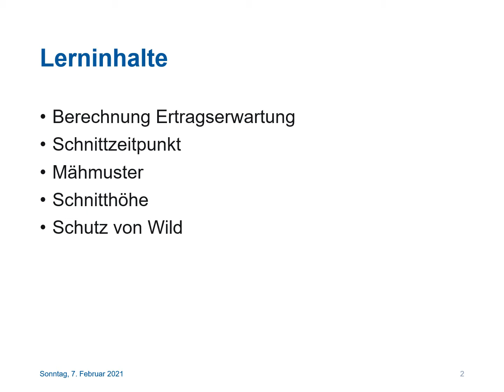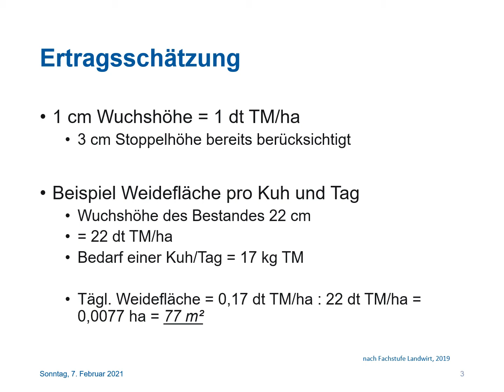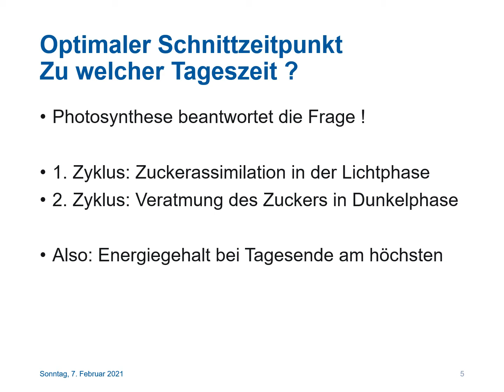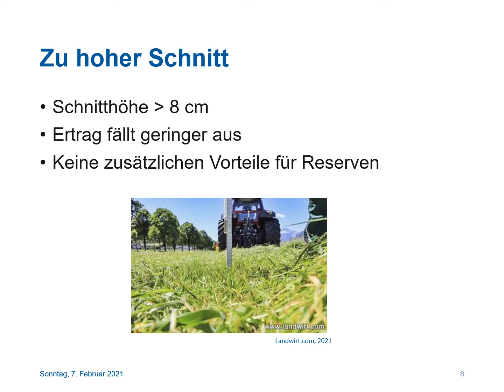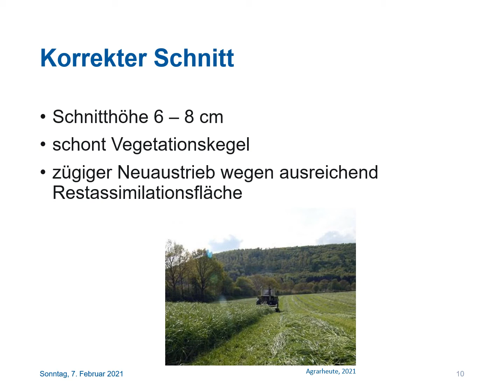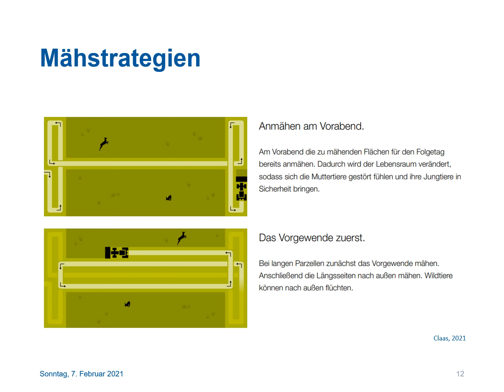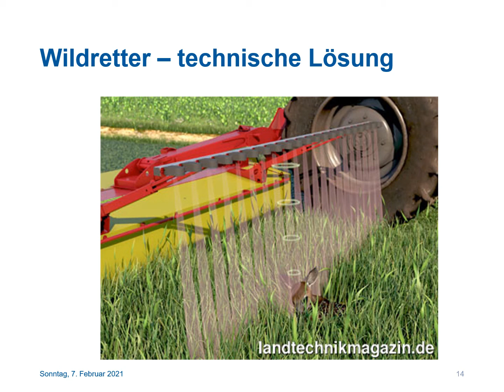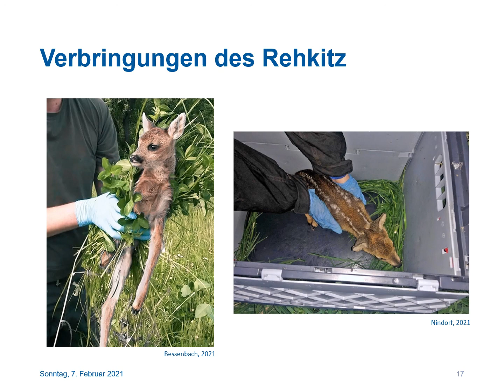Grünlandlehre: Futterbergung Mähen fachlich